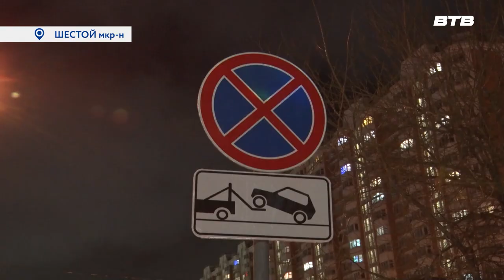ПРАВИЛА ПАРКОВКИ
В то время, когда дорожные службы борются с последствиями снегопадов, некоторые владельцы автомобилей оставляют свои транспортные средства в неположенных местах, тем самым мешая уборке дорог, проезду общественного транспорта и пешеходам. На одном из рейдов по эвакуации машин, припаркованных в зоне действия запрещающих знаков, побывал Дмитрий Книга